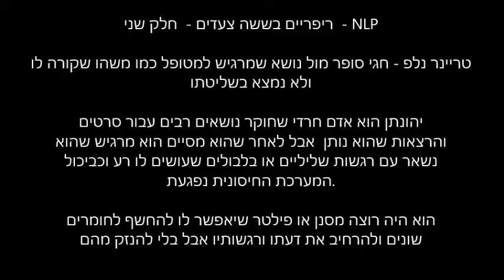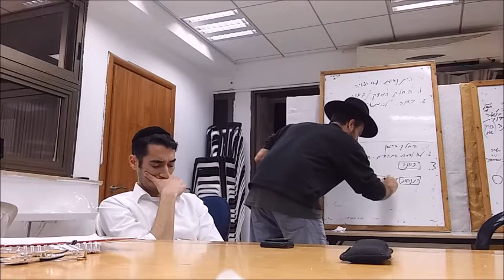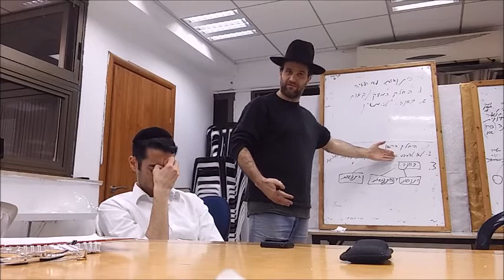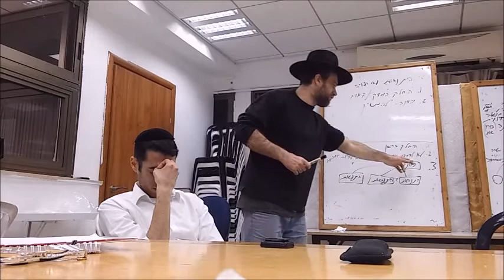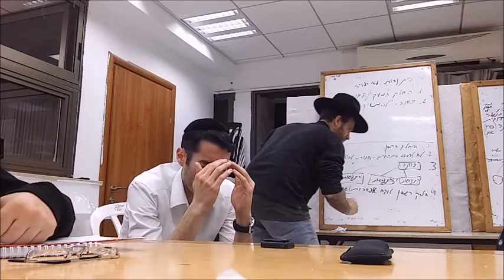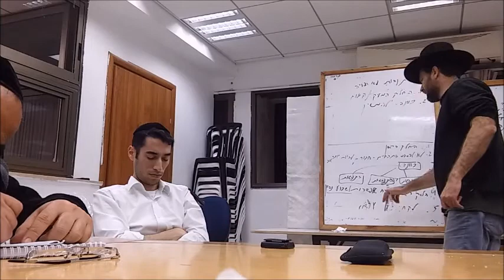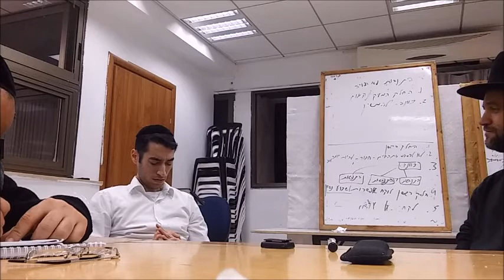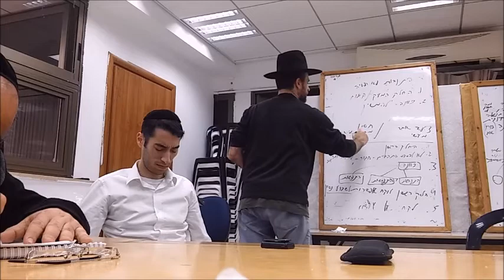יהונתן 6 הצעדים NLP טיפול ריפריים